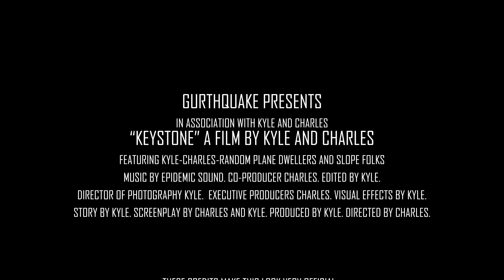Keystone Colorado Snowboarding 4k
Keystone Colorado Snowboarding in 4k.  Early season trip to Keystone Colorado.

Sony FDRX3000.